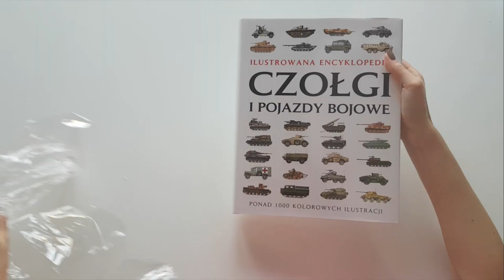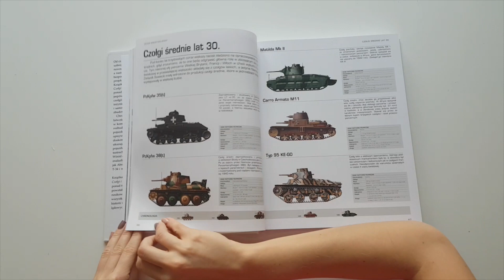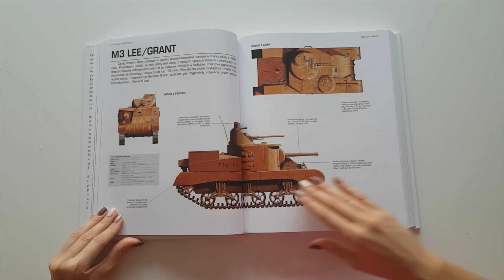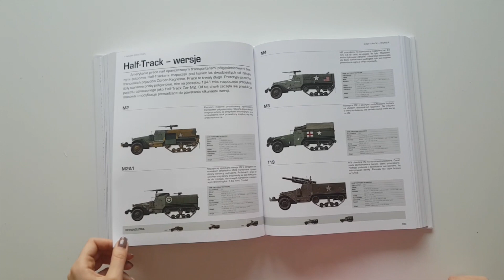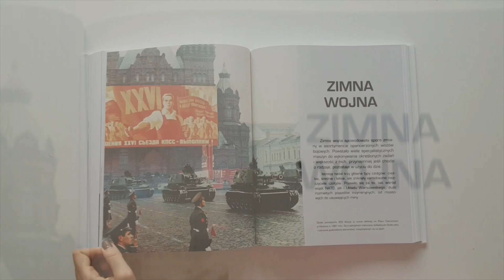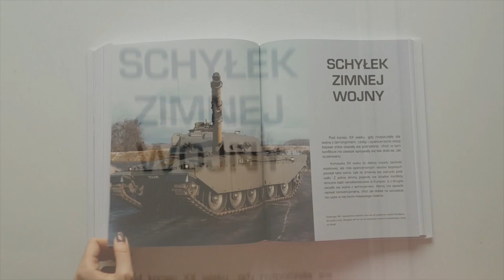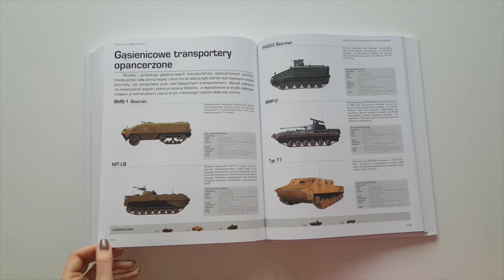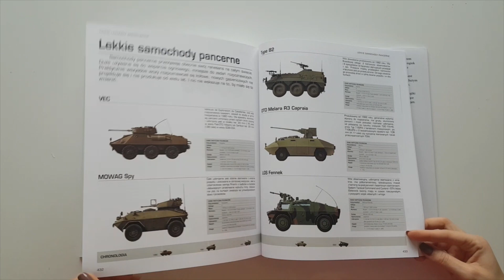Czołgi i pojazdy bojowe. Ilustrowana encyklopedia.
Bogato ilustrowana encyklopedia czołgów, wozów bojowych o innych pojazdów wojskowych, od 1904 do współczesności. Najsłynniejsze czołgi z całego świata ze szczegółowymi opisami, m.in. Abrams, Sherman, Panther i T-34. Setki rysunków pokazujących wozy bojowe w różnych rzutach. Każdy pojazd opatrzony jest szczegółowym opisem. W ramach znajduje się dokładna specyfikacja: ciężar, wymiary, zasięg, uzbrojenie, napęd i osiągi.